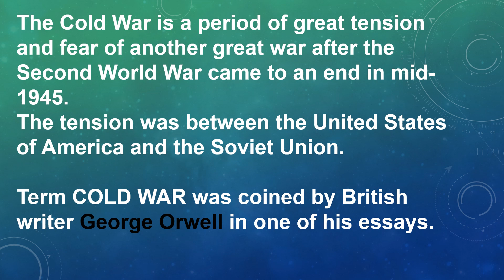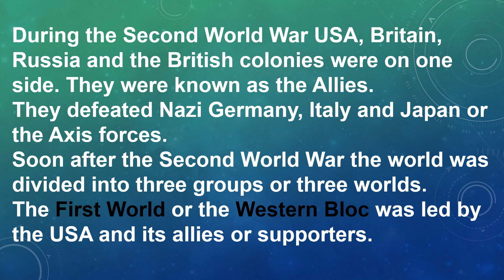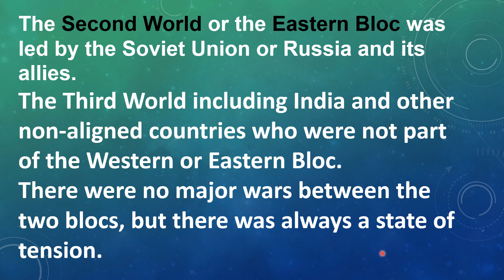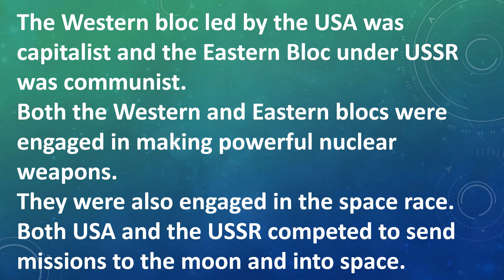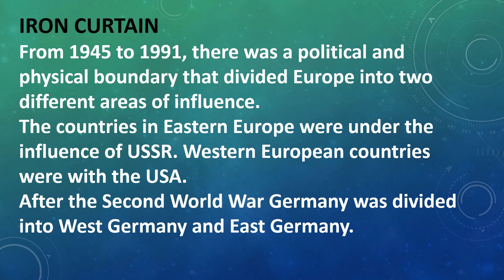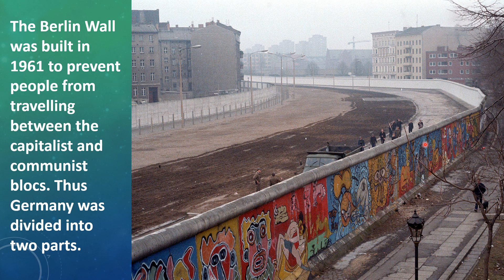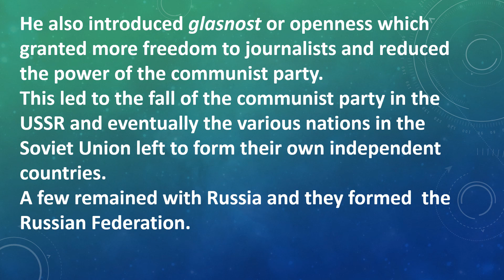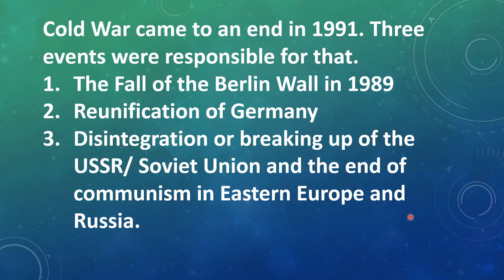THE COLD WAR - EXPLAINED IN DETAIL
This is a video on the Cold War that went on from 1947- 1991. It explains the formation of the Eastern, communist bloc and the Western, capitalist bloc of countries, and the struggle for power between the USA and the USSR.